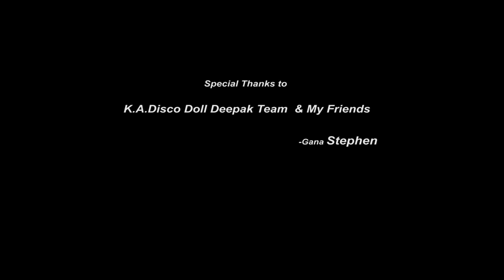Grakki la Mikka | Gana Stephen | Jolly Gana Song 2021